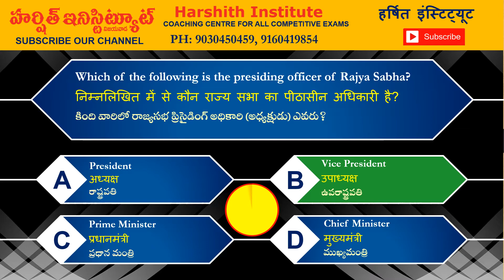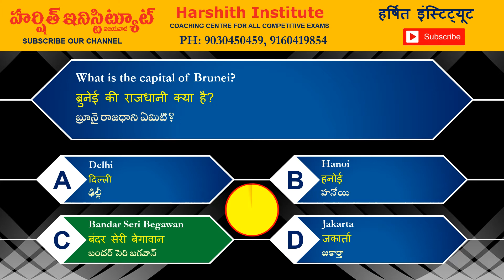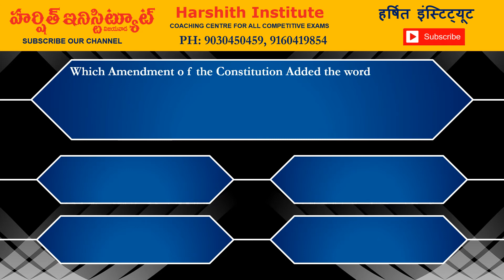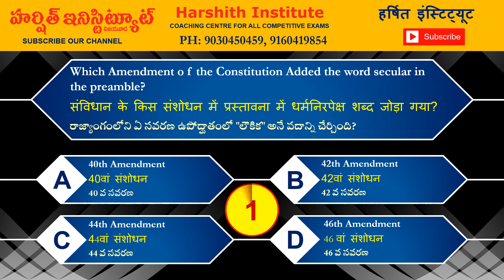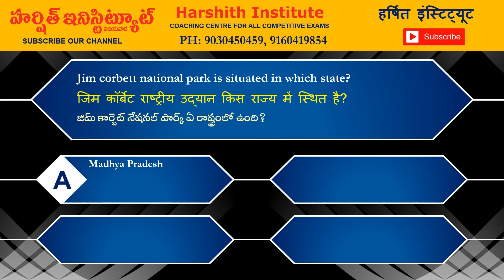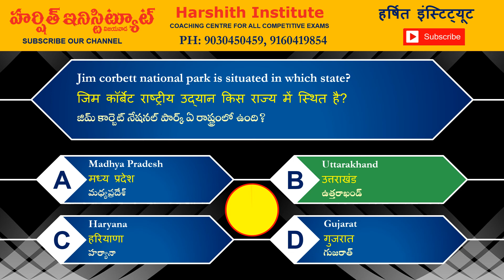Today GK & Current Affairs Quiz _15-10-2021_ Part -10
GK & Current Affairs Quiz _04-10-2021_ Part - 1

GK & Current Affairs Quiz _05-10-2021_ Part - 2

GK & Current Affairs Quiz _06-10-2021_ Part - 3

Today GK & Current Affairs Quiz _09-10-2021_ Part - 5

Today GK & Current Affairs Quiz _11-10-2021_ Part - 6

Today GK & Current Affairs Quiz _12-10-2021_ Part - 7

Today GK & Current Affairs Quiz _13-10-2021_ Part - 8

Rrb je
Rrb ntpc
Rrb exams
mental ability
• alp
• ssc
• arithemetic videos
• reasoning videos
• maths shortucuts
• ibps
• Tspsc rrb
• rrb ntpc